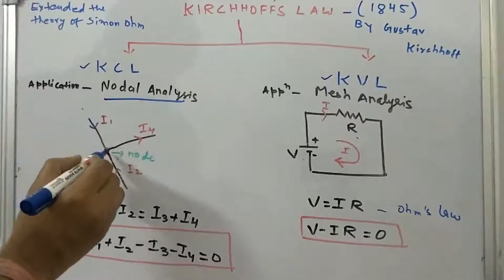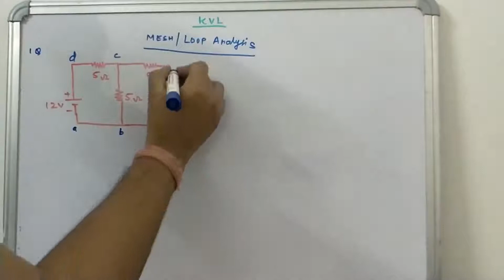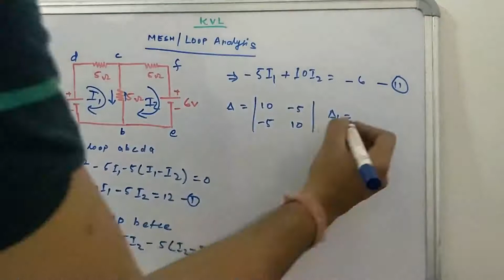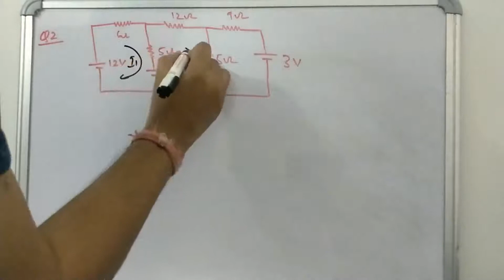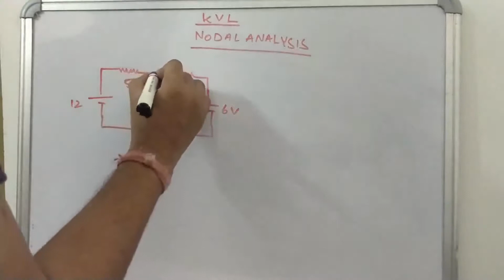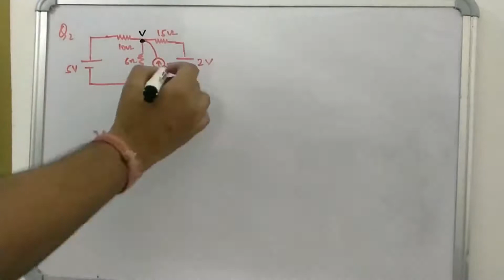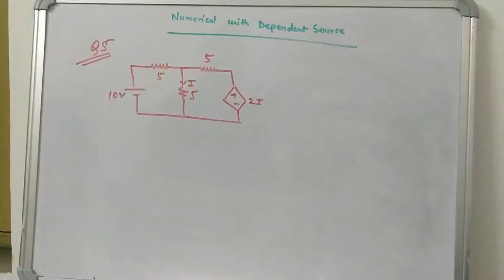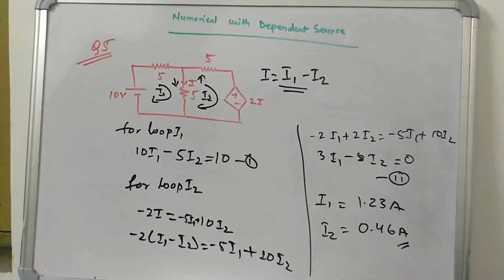MESH or LOOP analysis and Nodal analysis using KVL and KCL with Numerical In Hindi